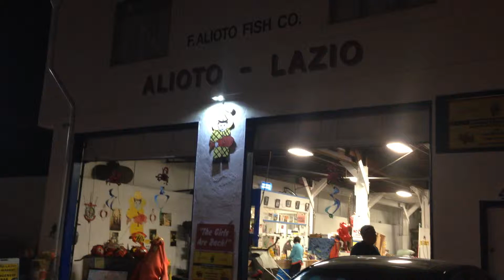Live crab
Enough to feed all the tourists in all the restaurants.